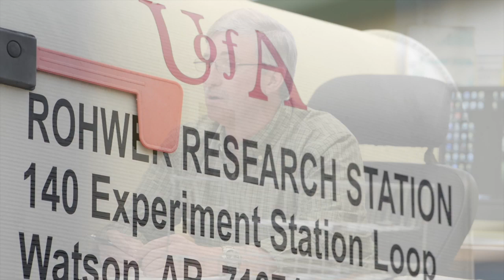Field to Film: Career Snapshots | Research Director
Larry Earnest talks to students about being a research director. One of his jobs is to maintain research plots so production practices can be developed that help producers maintain soybean yields. He also comes up with funding and new equipment to optimize research efforts so that information can get to producers quickly and more efficiently.